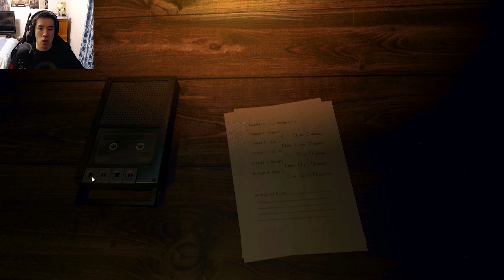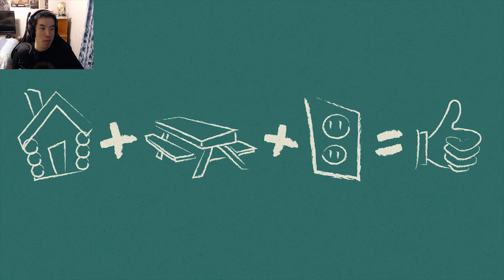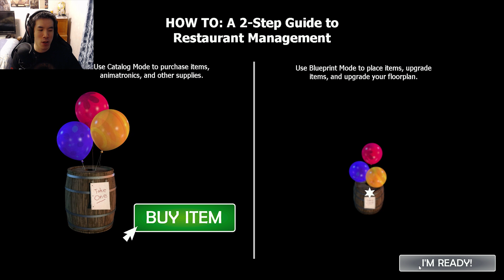CANDY CANDY CANDY CANDY CANDY CADET! | Freddy Fazbear's Pizzeria Simulator Part 1 | 4K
About The Freddy Fazbear's Pizzeria Simulator Game►

Presenting a fun Five Nights at Freddy's adventure with a lighter touch for the holidays, Freddy Fazbear's Pizzeria Simulator puts you in charge of developing your own restaurant! Design pizzas, feed kids, and get high scores!